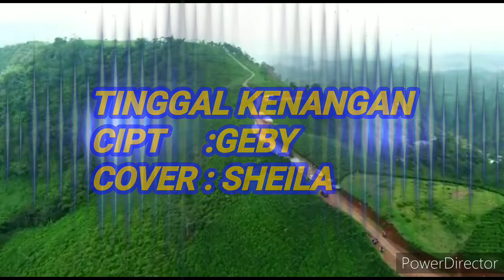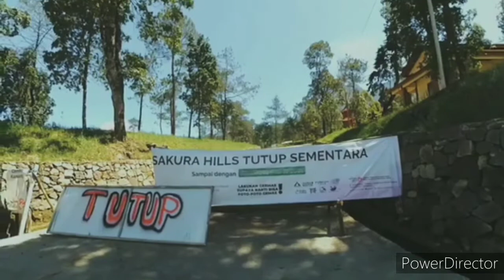Pasti bikin baper deh - TINGGAL KENANGAN - GEBY - AKUSTIK - COVER SHEILA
Cipt.             : geby
Cover.          : sheila kenyil
Chanel.        : kempuk kdi

Assalamualaikum wr wb temen2ku sehat selalu dan sukses
Spesial lagu bikin baper tinggal kenangan semoga terhibur,
Dan tak lupa kami minta maaf bila ad salah dlm mengcover lagu ini.

Arti lagu tinggal kenangan

Lagu ini bercerita tentang pernah ad rasa di antara kita dan telah di tinggal pergi untuk selama lamanya.ini menurut saya lho yuk di tonton sobat.

Lirik lagu tinggal kenangan

Pernah ada rasa cinta antara kita
Kini tinggal kenangan
Ingin ku lupakan semua tentang dirimu
Namun tak lagi kan seperti dirimu oh bintangku

Reff:
Jauh kau pergi meninggalkan diriku
Di sini aku merindukan dirimu
Kini ku coba mencari penggantimu
Namun tak lagi kan seperti dirimu,oh kekasih

Back to Reff:

Back to [*]

Back to Reff